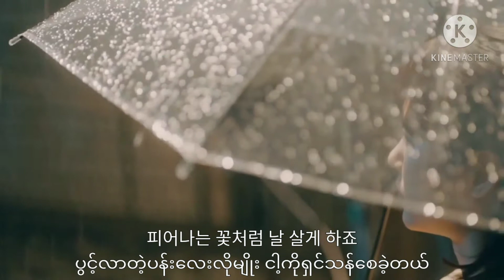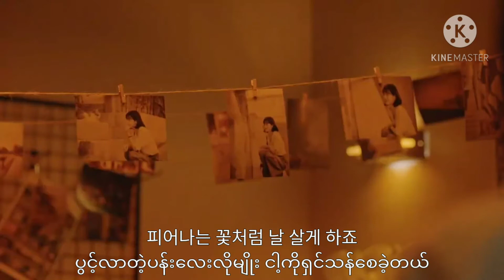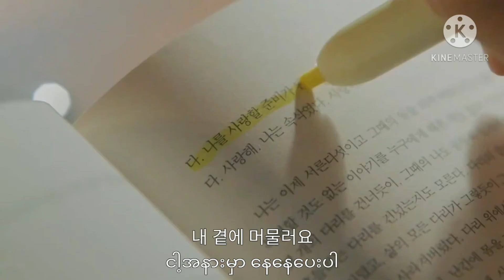Yoo Yeon Jung (WJSN)- Spider Lily (피안화) More Than Friends Ost MV Mm-sub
No matter how much it withers and falls
The flower will bloom again 🌷💕